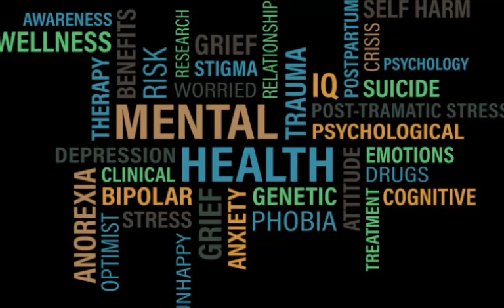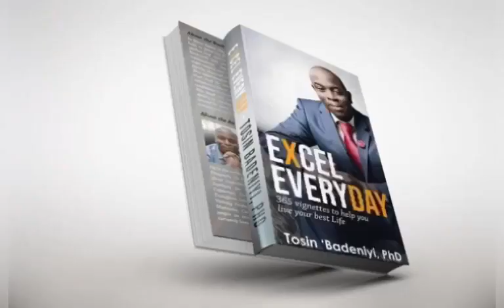Faith and mental health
Conversation with Mrs Ibukun Ogunsina about what makes faith or believe system have positive effect on our mental health. Mrs Ogunsina also shared the secret of a happy and successful marriage. I also asked her why and how she changed her career from IT to counselling.

See below information on how to know whether you need help with your mental health and mood-booster tips*

How to know you need help with your mental health:
1. Have you lost interest in things you once enjoyed?
2. Do you feel hopeless and pessimistic?
3. Do you feel guilty, worthless and helpless?
4. Are you struggling to sleep or to wake up?
5. Has your appetite changed?
6. Do you feel tired and run down?
7. Are you using more drugs and/or alcohol?
8. Are you thinking about death and/or suicide?
9. Do you feel restless, irritable or hostile?
10. Do you struggle to concentrate, remember or make decisions?
11. Do you have headaches, stomach problems or chronic pain that won't go away, even with treatment?
12. Are your relationship suffering?

Apart from praying and obeying the Scripture other mood-booster tips include:

1. Make the connection. Talk to someone who will listen and make you feel cared for.
2. Do things you love. Push yourself to do some activities that you used to love, such as a hobby, sport, music, art or writing. You can also go out with a friend for a hike
3. Get enough sleep. Aim for eight hours.
4. Check your stress. Stress trigger or prolong depression. Try to figure out what stresses you - work overload, money problems, relationships - and learn ways to deal with them.
5. Get moving. Regular exercise- about 30 minutes a day - can be as effective as medicine.
6. Eat yourself well. Cut down on caffeine, alcohol, unhealthy fats and preservatives and hormones (in certain meats), as well as sugar and refined carbs such as pasta and white break.
7. Let the sunshine in. Sunlight helps to boost serotonin levels and improve your mood.
8. Challenge negative thinking. Think positive thoughts.
9. Commit a random act of kindness. Some ideas are: smile at someone, hold a door open for them, give an honest compliment, express gratitude to someone, truly listen to people, offer to help someone, ask people you interact with how their day is going, treat someone to coffee or tea or let someone pass you in the supermarket queue.
10. Practice relaxation techniques: Try deep breathing or meditation; laughing and get into a daily relaxation routine.

*Adapted from Mail and Guardian